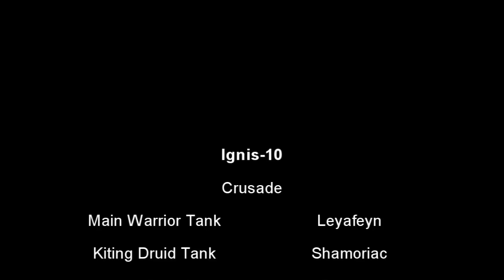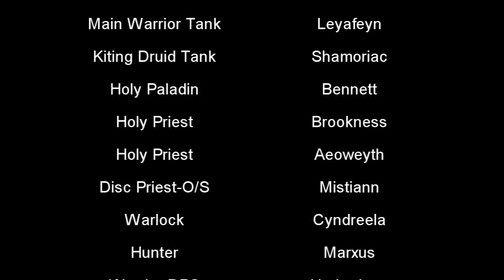Ignis The Furnace Master-10 Ulduar Kiting Construct Perspective HD 4-27-09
MAKE SURE TO CLICK THE HD button as it looks a lot better. I still need to fine tune my HD but it's getting there. Hopefully my songs stick,,,If not, sorry for the boredom.

Perspective of a druid construct kiter at about 150% video speed. Sorry about my annoying AGGRO warning- I need to get rd of it

From the idea of another group, we tried 4 healers on Ignis and it proved successful and rather easy compared to 3 healers. You could still get some unlucky slag pots though

Basically Main Tank kites Ignis in a square using the pools of water as the center points. All healers and range stay in the middle and do not move. If a construct attacks you don;t move. Just let the Kiter grab it.

AS OF APRIL 28th THE CONSTRUCTS ONLY HAVE TO TAKE 10 STACKS BEFORE THEY BECOME BRITTLE! BUT THEY SPAWN FASTER- STILL EASIER. KILLED HIM WITH 3 HEALERS VERY EASY.
The kiter grabs the constructs and tanks them in the fire after 10 seconds(10 stacks) they become molten so at 7 stacks stun them and move to the water. When they unstun they should be molten so make sure to taunt them as they DROP AGGRO. it's also good to cast fairie fire or any other damaging attack to keep them pursueing you to the water. As soon as they hit the water they become brittle and your DPS(preferebly a caster NO HUNTERS) should hit them with their bigest hit(or anything over 5K) as it will kill them instantly. Make sure you are moving as the explosion does a 20K AOE.

What I do is as I am tanking them in the fire, I mark them with an X. At the 7 stacks I call for the DPSr to be ready.

It is IMPERATIVE that everyone calls out when they get put in Slag pot especially healers and the DPS assigned to kill the add. As you will see in the video I tank the add as it is molten as the mage is in the pot. After a few seconds I pull him into the water and the mage is ready to kill him.

If the constructs are not killed withing 20 seconds, they unstun and back to square 1.

Rinse repeat always using the LAST scorch laid down even if it means a little jog over to it. Us Charge to your advantage.

Ignis has 3 abilities
Scorch which does a conal fire and leaves the ground scorched- this deals about 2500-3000 a tick on me(Druid tank)
Slag pot- Pulls a random person besides the main tank into his pot and deals massive damage. If that person is not healed up they will die. Healers can heal themselves in it.

flame Jets- Hits everyone in the raid(It will miss random people) knowcking them up in the air and spell locking them for 8 seconds SO DO NOT CAST. This is what will probably wipe your raid--Main tank will go splat.

Every 30 seconds(?) or so he awakens the constructs. Each one gives him a 15% damage buff and each one up increases the running speed of all other constructs. This is why you must take care of them. 3-4 up and your tank will probably die sooner rather than later.

Note- DO NOT take a molten construct through the raid as they PULSE an AOE fire damage. Also why you need to RE TAUNT them after they become molten as they drop aggro and b-line for the raid...

Anyhow this is what worked for us, hopefully it will help you.